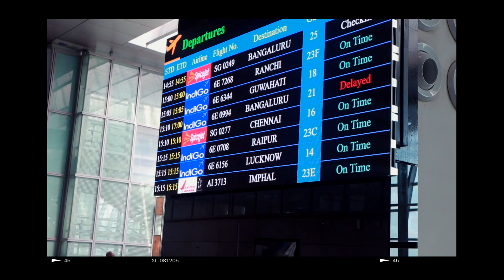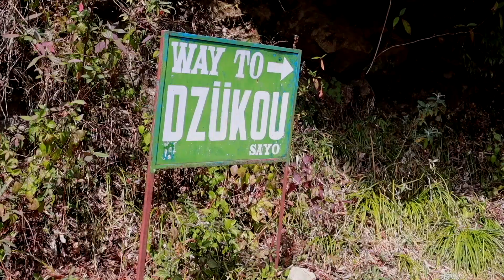Dzukou Valley Nagaland Manipur I Dzukou Valley Trekking I North East India Travel Vlog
This vlog is from Dzukou Valley Nagaland. I visited Manipur and Nagaland in the month of February and had the opportunity do this amazing Dzukou Valley Trekking. Dzukou valley extends to both Nagaland and Manipur, we started our trek from the Nagaland side. Nagaland is such a beautiful state with a very vibrant culture. I loved visiting Dzukou Valley and other parts of Nagaland. This video is all about Dzukou Valley Trek which we did on the first day of our Nagaland Trip.
This is part 1 of my  North East India Travel Vlog series.

I also visited Khonoma village and Kohima, the capital city of Nagaland. Videos from other parts of Nagaland will be coming soon.

Dzukou valley is absolutely breath taking is in fact one of the most beautiful places I have seen, I highly you to visit Dzukou Valley at leat once in your lifetime.

Details

Inner line permit

If you are visiting Nagaland, you do need a permit for that. You can apply for it online.We got our through Experience Destination.

Travel to Nagaland

We travelled from Manipur to Nagaland in public transport ( Shared Cab)We payed around Rs. 600 per person. This was a comfortable Journey. You can opt for private cab or even other modes of public transport such as buses.

Accommodation

They arranged our stay in mostly homestays and it was really good, we even got to try some local home cooked food which was awesome.

I hope you enjoy watching this Dzukou Valley Nagaland Travel Vlog.

Besides Youtube, I am very active on Instagram as well. You can consider following me there too.